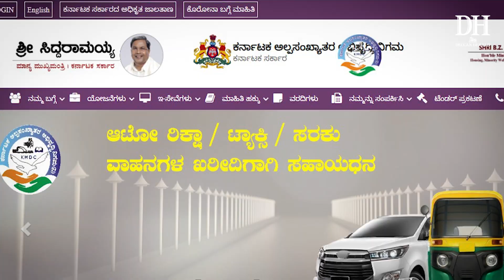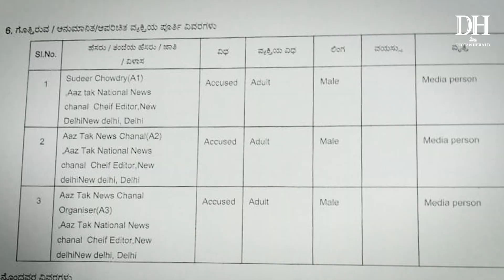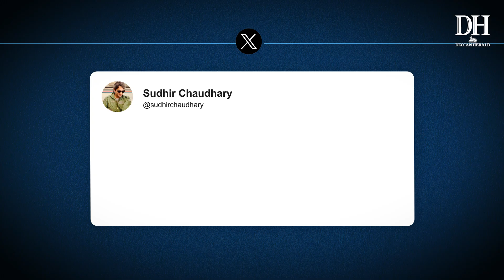Bengaluru police books AajTak anchor Sudhir Chaudhary, this is why | Sudhir Chaudhary Latest News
Sudhir Chaudhary FIR | Vehicle Subsidy Scheme | Anchor of Aajtak's 9 pm show black & white | Sudhir Chaudhary Exposed on Fake News | Godi Media Insult | Non-bailable FIR in Karnataka on Sudhir Chaudhary | Godi Media Insult News |